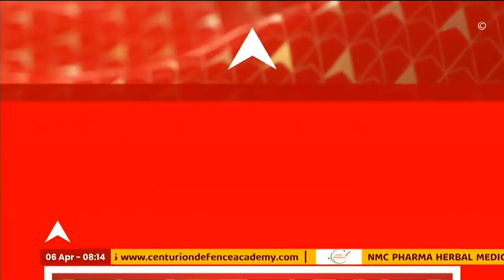Gorakhpur Temple Case: Murtaza से फिर होगी पूछताछ, अब तक के Search Operation में हुए ये बड़े खुलासे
Gorakhpur Temple Case: Murtaza से फिर होगी पूछताछ, अब तक के Search Operation में हुए ये बड़े खुलासे...आपको बता दें आरोपी मुर्तजा के रिमांड का आज दूसरा दिन है जहां उससे आज भी पुलिस पूछताछ करेगी इससे पहले के खोज में चौकाने वाले खुलासे हुए है। देखिए ये खास रिपोर्ट